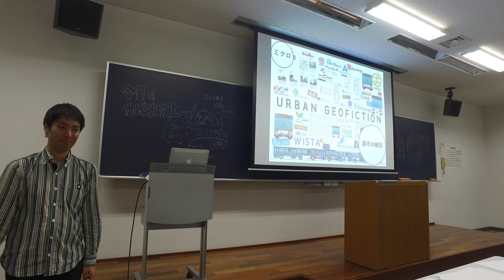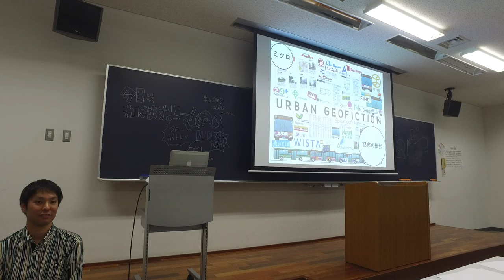青山学院大学 空想地図講座2018-11-26 その８（未編集）